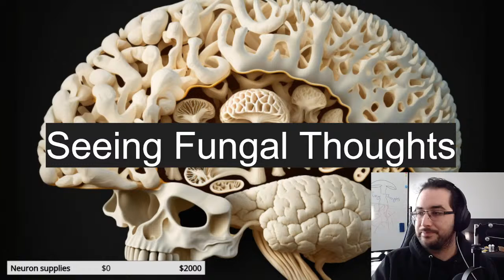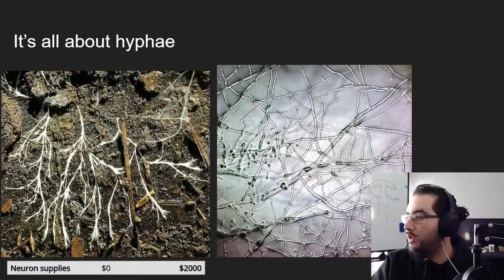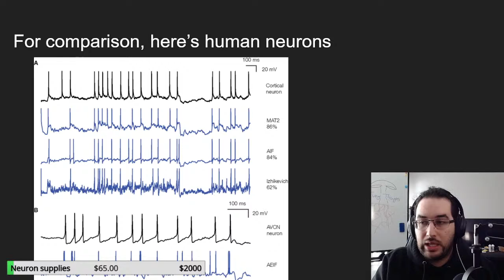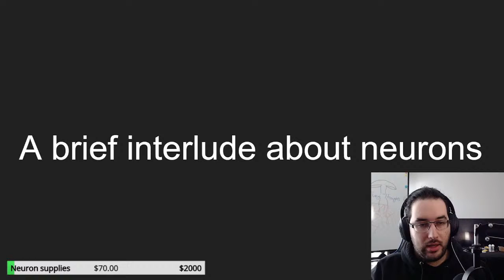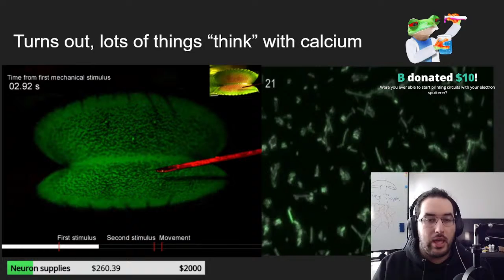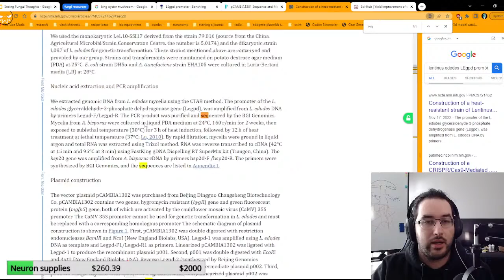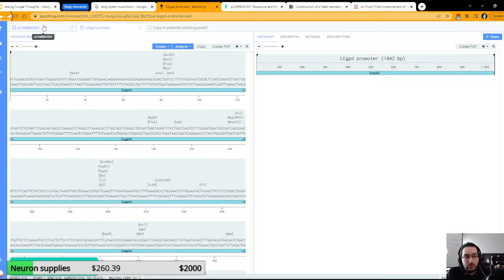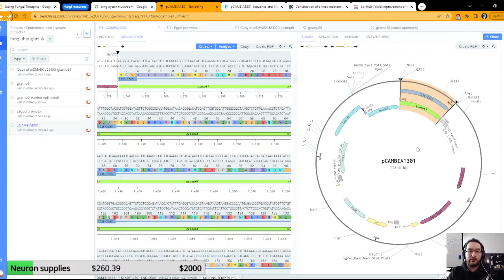[LIVE] Do fungi...think? 🧠🍄| Whose Gene 15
Do mushrooms dream of electric roots? On this stream we'll discuss action potential-like electrical signals in fungi and ways to visualize and genetically modify them.